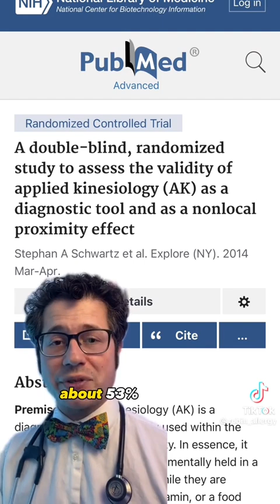Food allergy tests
IgG food allergy tests are total 🧢